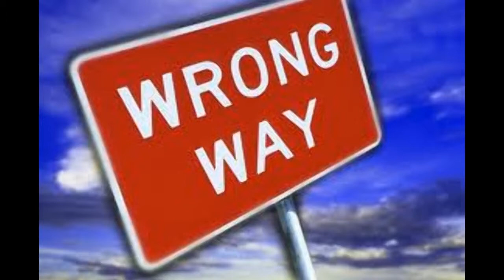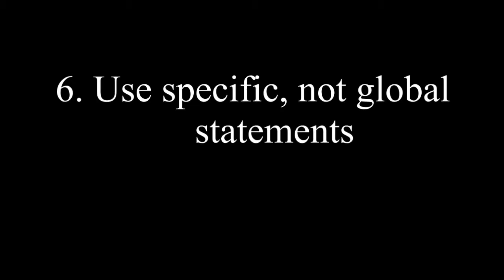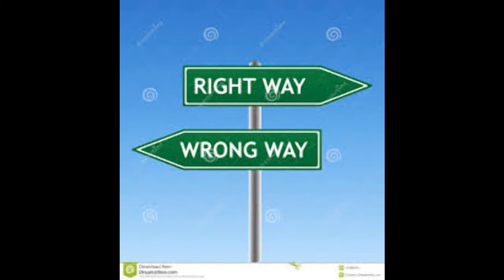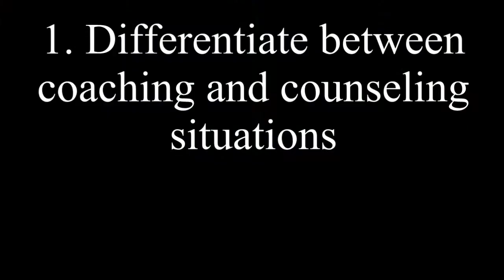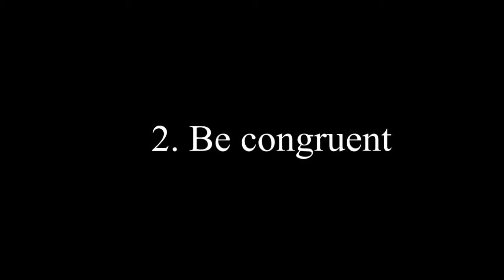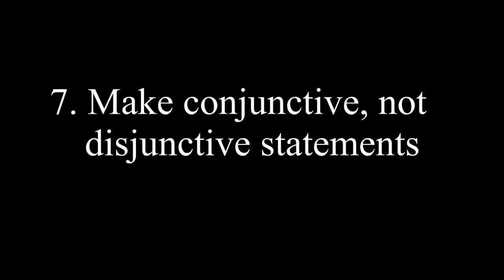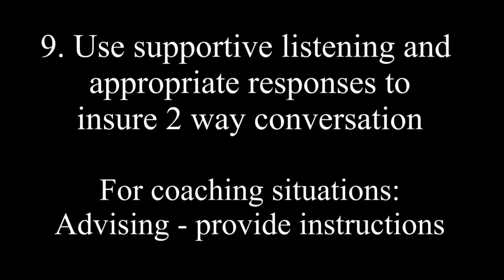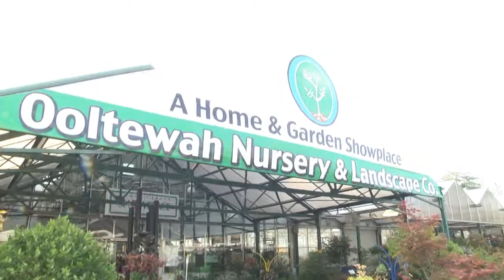Grad Project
Description